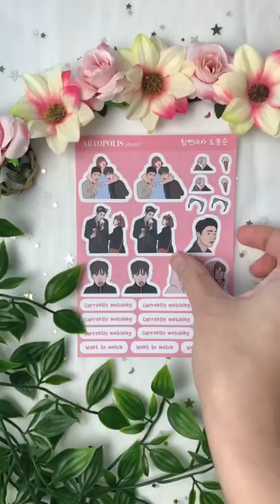Kdrama addicts this is for you 💜 link in channel